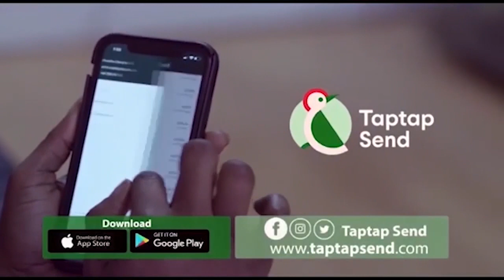Afia Schwarzenegger AKA Fufu Funu God Of Wendy Shay Has Disgrace You